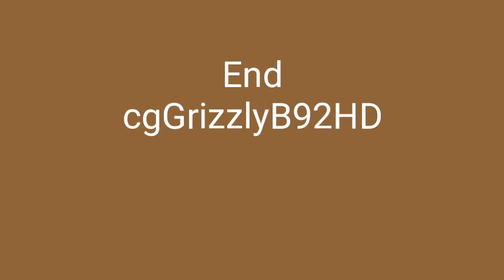The Goonies (1985) Skeletal Organ and Slick Shoes Trick 1